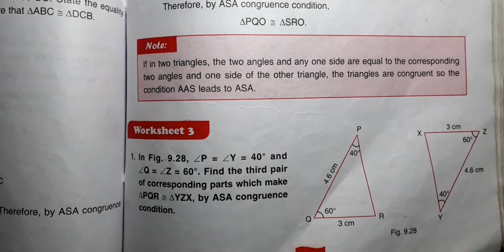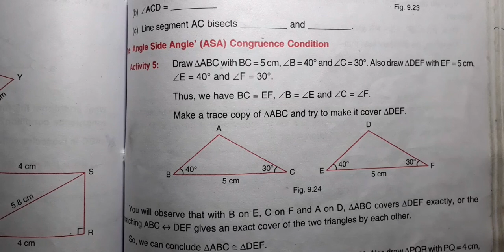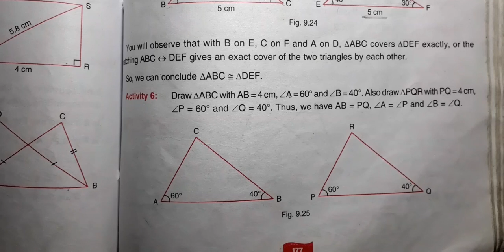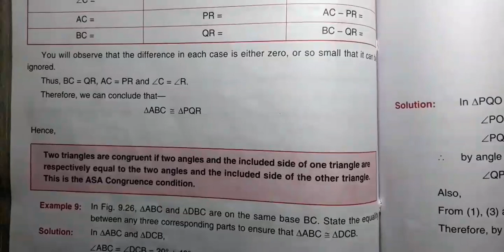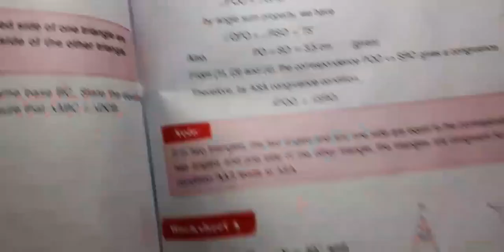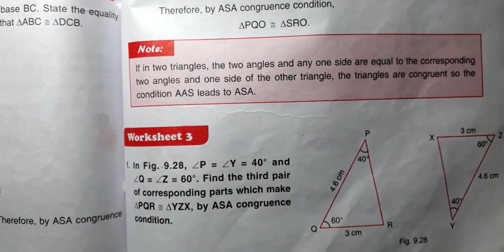Congruent Triangles Worksheet-3 DAV Class 7||DAV Class 7 Maths Ch-9 WS-3 Solution||Study With Deep